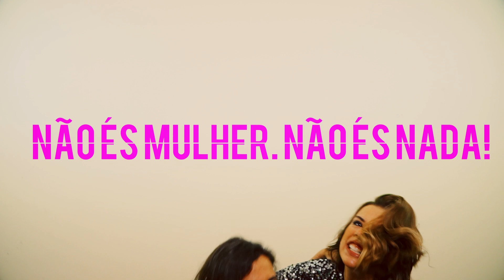"Não És Mulher. Não És Nada" - Ep. 1 - "Desafio Justin Bieber"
YEAHHHHHHHHHHHHHHH!

Saiu o primeiro episódio da série "Não És Mulher. Não És Nada!". Um verdadeiro devaneio fílmico protagonizado por mim e pela rainha da blogosfera, Ana Garcia Martins, mais conhecida por A Pipoca Mais Doce.
A premissa desafiadora é simples: cada episódio tem um desafio que eu ou a Ana colocamos uma à outra.
O objectivo é claro: fazermos figuras parvas enquanto a outra se ri até não poder mais. Já captámos a vossa atenção?!
Foi isso que aconteceu neste primeiro episódio em que decidi desafiar a Ana para uma aulinha muitooooo especial. Digamos que quis saber se a Ana era mulher para... mais não digo...
Só posso revelar que... não, não posso... carreguem lá no play e descubram as figuras tristes que andámos a fazer enquanto descobrimos se somos mulheres ou não somos NADA!
Digam-nos depois o que acharam. Se passámos no teste :)
Ahhh! E já que estão aqui, deixem nos comentários outras ideias para outros desafios que gostavam que eu e a Ana fizéssemos.
Mas CUIDADINHO não se entusiasmem. Vejam lá o que é que propõe, porque nós somos MULHERES para aceitar. Just saying...
Partiu desafio! Contamos com vocês!